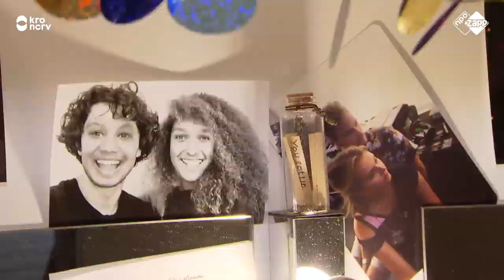VAJÈN VAN DEN BOSCH PRANKT GROOTSTE FAN | Betreden op Eigen Risico | NPO Zapp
Een totale make-over voor Vajèn van den Bosch, want in deze Betreden op Eigen Risico video gaat Vajèn één van haar grootste fans verrassen. Is Vajèn onherkenbaar als de Brabantse Rachel of herkent Kayleigh Vajèn direct?

In Betreden op Eigen Risico wordt de studio op zijn kop gezet. Alles is mogelijk en de meest gekke wensen komen uit. Betreden op Eigen Risco wordt gepresenteerd door Tim Senders en Daan Boom. Om iets van je bucketlist te kunnen afstrepen moet je geluk hebben en risico durven nemen! Nergens ben je veilig…